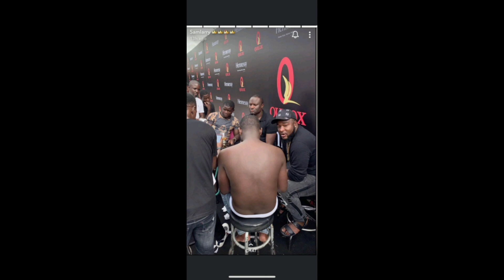Breaking: Music Promoters Ban Naira Marley Songs, Cancel Shows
A promoter recently cancelled a show with Zinoleesky, an artiste signed by Naira Marley over Mobahds death